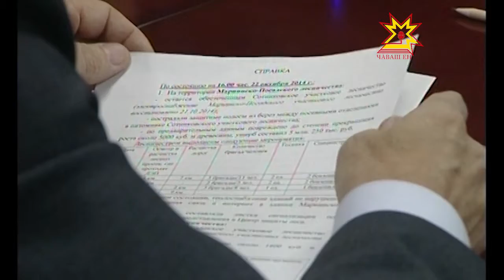Муниципалитеты республики восстанавливаются после чрезвычайных происшествий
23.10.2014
В чебоксарском районе линии электропередач после черезвычайных происшествий полностью восстановлены. Электричество поступило во все жилые дома, которые пострадали от непогоды. Так же аварии полностью устранены в Аликовском, Ядринском и Красноармейском районах. Восстановительные работы ещё ведутся в Мариинско-Посадском, Моргаушском, Цивильском.